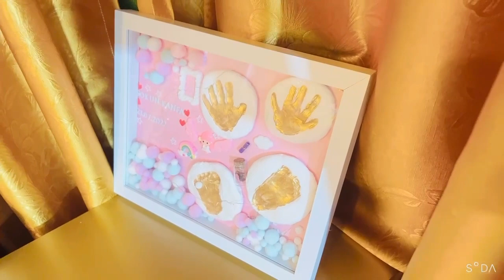Large noodles/មីឆាសសៃធំ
►Large noodles
►សូមអរគុណដែលមិនស្អប់ខ្ពេីមអ្នកក្រ Thank you for not hating the poor
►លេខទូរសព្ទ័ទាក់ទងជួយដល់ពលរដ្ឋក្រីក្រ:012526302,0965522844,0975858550